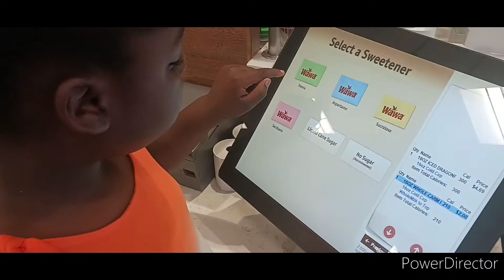Memorial Day 2022/Kyra's 7th Birthday Vlog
See how we celebrated Kyra's 7th Birthday and Memorial Day 2022. Tons of fun sun and good food!